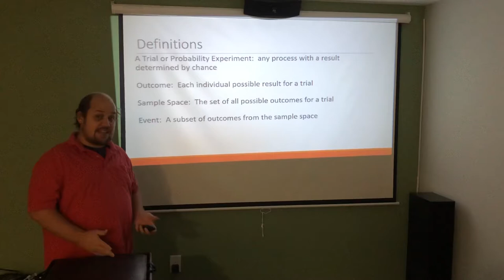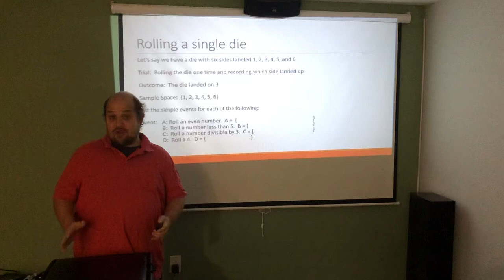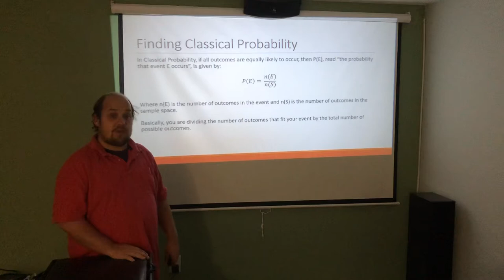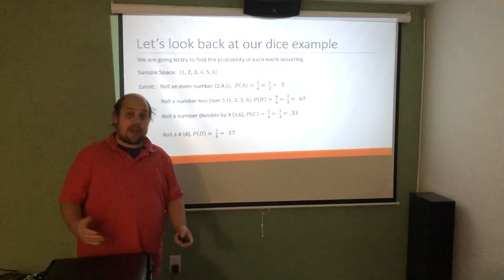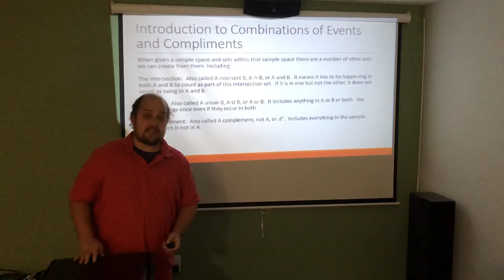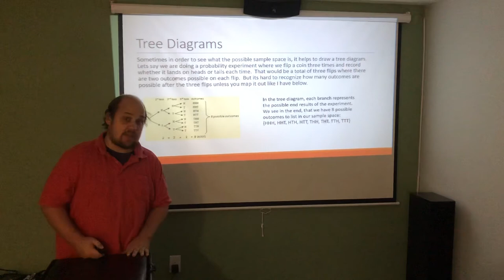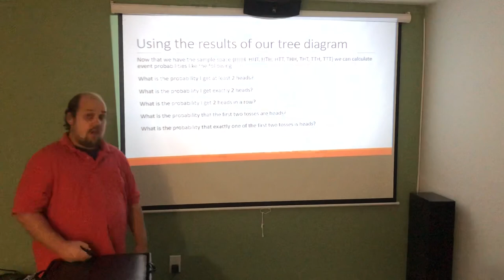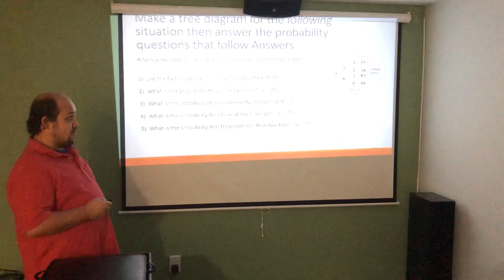MH203 Lecture 4.1